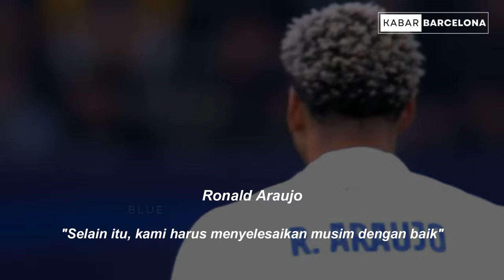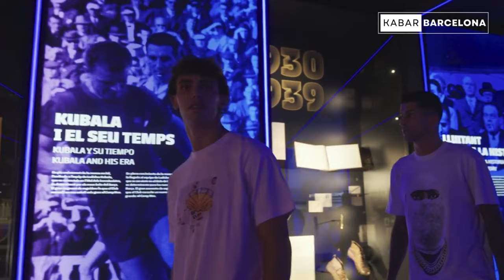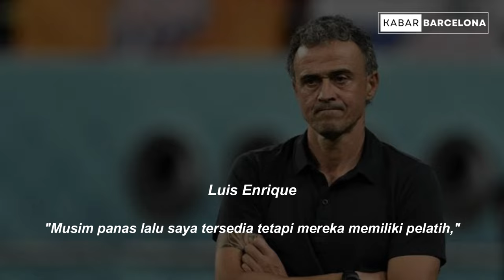FIX❗ Duo Joao Akan Bertahan🤝 Laporta Ngemis ke Xavi Agar Bertahan😱 Araujo Tolak Man United&Munchen❎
Selamat datang di channel Kabar Barcelona dan terimakasih sudah berkunjung

Kami akan selalu update berita tentang Fc Barcelona dan berita yang kami buat sesuai dengan berita bola hari ini

✅ Presiden Barcelona Memelas: Jangan Tinggalkan Kami, Xavi!
✅ Ronald Araujo Tegaskan Bahagia Bersama Barcelona
✅ Joan Laporta Mengonfirmasi Felix Dan Cancelo Akan Bertahan
✅ Luis Enrique Bicara Peluangnya Untuk Kembali Melatih Barcelona

Semua berita yang kami sajikan dibuat dengan penuh semangat dan sesuai dengan harapan anda.

Anda bisa mencari kami dengan pencarian Kabar Barcelona, Berita Barcelona Terbaru, Berita Bola, Berita Bola Terkini, Berita Bola Hari Ini, Berita Barcelona Hari Ini, Berita La Liga, Hasil Liga Spanyol Tadi Malam, Hasil Bola Tadi Malam, Hasil Liga Champions Tadi Malam, Bursa Transfer Terbaru, Update Berita Barcelona, Kabar Barcelona Terbaru